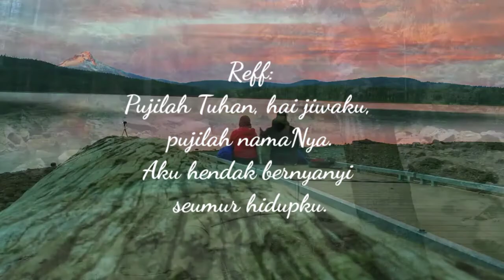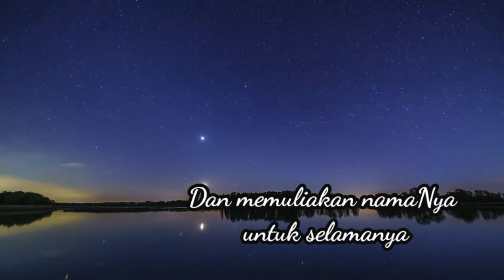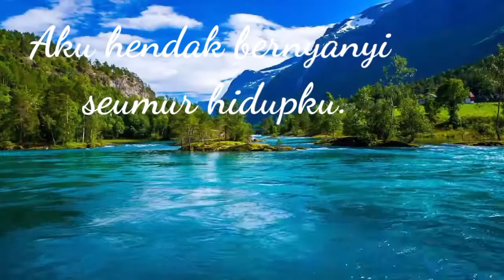PKJ. 7 Bersyukurlah pada Tuhan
bersyukurlah pada Tuhan
Nyanyian Jemaat
Nyanyian Ibadah
Nysnyian Kristen